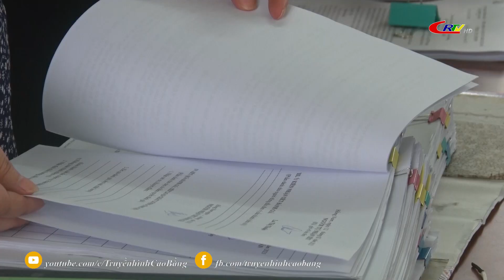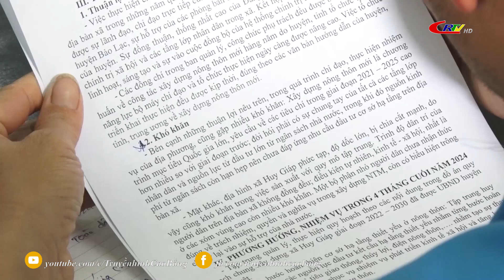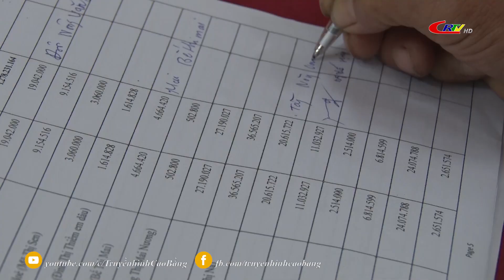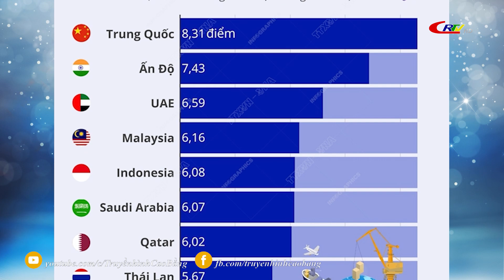Bản tin 9h10 ngày 04/8/2024